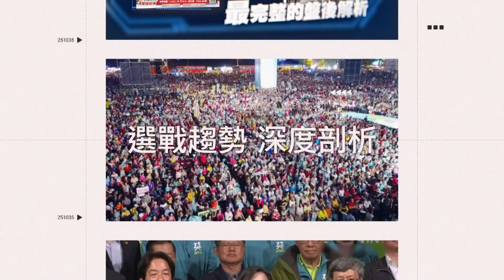副總統辯論會／提3大變局挑戰！蕭美琴：民進黨就是比國民黨更會治國｜94要賺錢